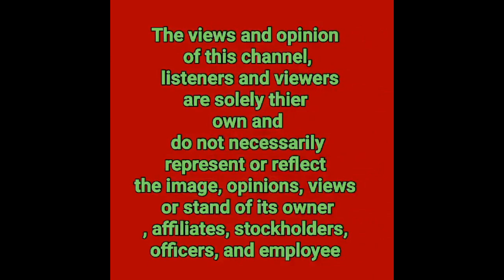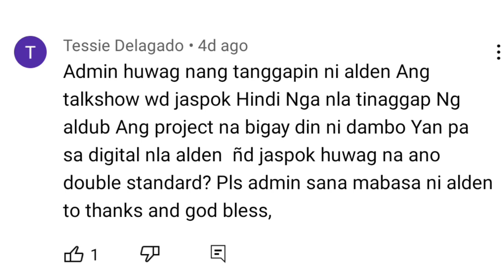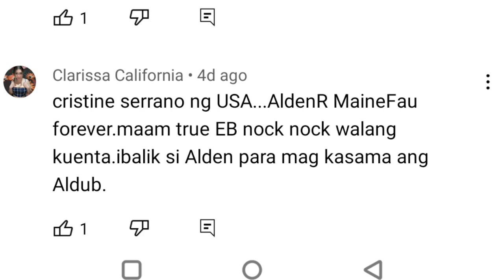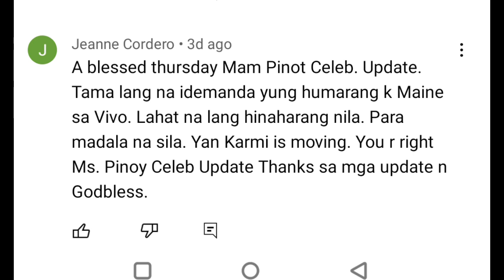GMA NAGLATAG NG KONDISYON SA DI PAGPIRMA NG NEW CONTRACT NI ALDEN RICHARDS AND MAINE MENDOZA